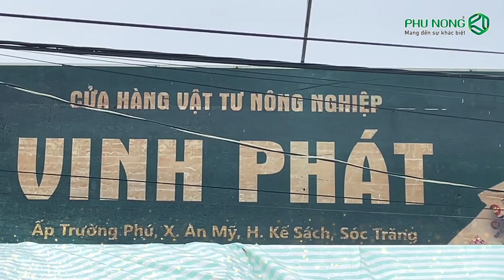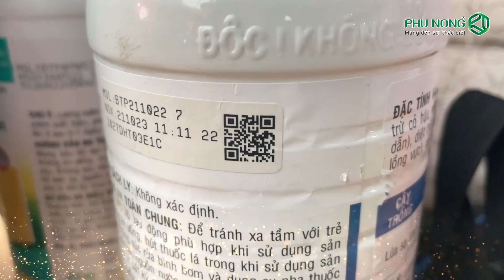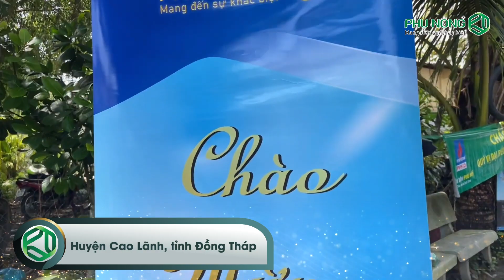Hội thảo tại Sóc Trăng ( Đại lý Vinh Phát) - Đồng Tháp ( Đại lý Ngọc Ẩn)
Phú Nông - Giúp nhà nông chăm sóc cây trồng
💥Mỗi cuộc Hội thảo được Phú Nông tổ chức ngoài việc đem đến cho bà con những giải pháp quản lý dịch hại hiệu quả mà còn là các chương trình tri ân hấp dẫn.
- Hội thảo tại Đại lý Ngọc Ẩn tỉnh Đồng Tháp
- Hội thảo tại Đại lý Vinh Phát tỉnh Sóc Trăng
💥Cùng xem bà con chia sẻ cảm nhận như thế nào khi tham dự các cuộc hội thảo của Phú Nông nhé.
☎ Tư vấn kỹ thuật: 18001163